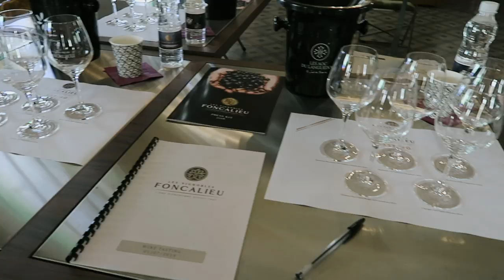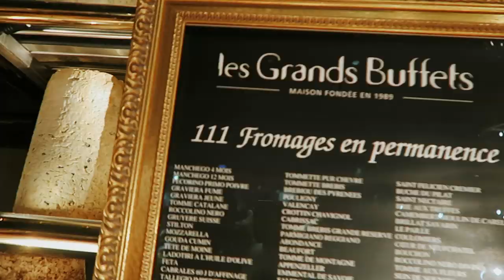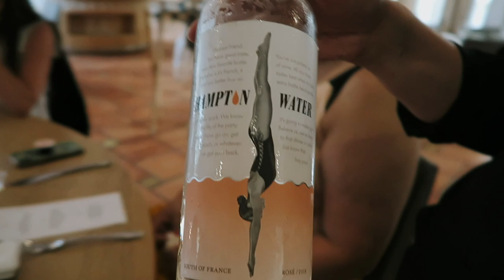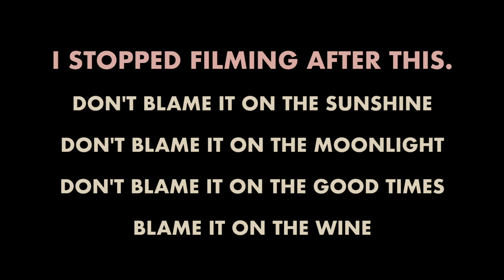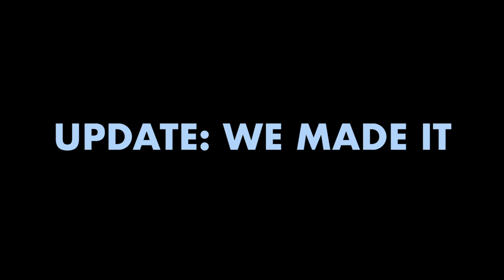KATIE DRANK TOO MUCH WINE | Vlog 070 | Katie Pix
I was ludicrously kindly invited on a press trip to the Languedoc region in France, to sample their incredible breadth of beautiful wines. You may be exhausted by the end of this video as we crammed SO MUCH into just 4 days. Not only was my mind blown by the sights, tastes and experiences of the trip, but I also made the most beautiful friendships. I will do the helpful thing - very soon - and put all the details on my TripAdvisor account.

There are endless moments in this 'job' where I ask the world... why me? What do I deserve this crazy good fortune for? For however long it lasts I will continue to question it,  but I also promise to indulge and enjoy every single second.

•ADDRESS
Gleam Futures
6th Floor
60 Charlotte Street
London
W1T 2NU

•WHAT'S ON KATIE PIX?
Every TUESDAY | Recipes, baby!
Every FRIDAY | Vlogging, baby!